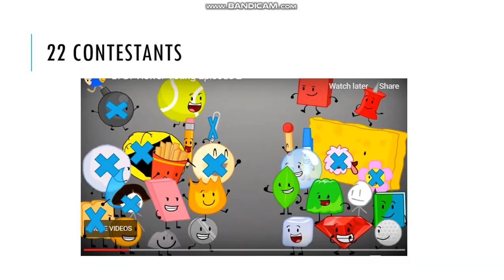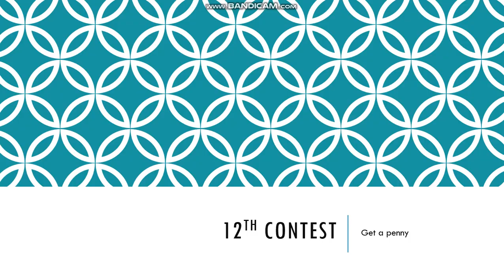BFDI Viewer Voting Episode 13